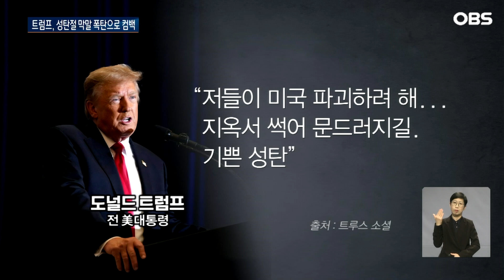지지율 고공 트럼프, 막말로 컴백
【 앵커 】
높은 지지율로 재선
가능성을 높이고 있는
도널드 트럼프 미국
전 대통령의 막말이
또 한 번 도마 위에
오르고 있습니다.
상대방인 민주당을 향한
메시지였는데,
성탄절 메시지라며
저주를 쏟아 부었습니다.

【 리포트 】

전쟁도 잠시 멈춘다는 성탄절 연휴 기간.

미 대선 후보 선출을 위한 공화당의 경선이 약 3주 앞으로 다가온 가운데 트럼프 전 대통령의 행보가 충격을 주고 있습니다.

각국 지도자들이 성탄절을 맞아 평화와 화해를 강조하며 온화한 인사말을 전하는 것과 사뭇 다른 메시지를 보냈습니다.

바이든 대통령의 지지자를 향해 "저들이 한때 위대하던 미국을 파괴하려 한다"며 "지옥에서 썩어 문드러지길. 기쁜 성탄"이라고 말했습니다.

또 자신을 반역 가담 혐의로 기소한 잭 스미스 특별검사를 향해선 "부패하고 무능한 대통령이 (행정을) 무기화하고 선거에 개입해 미국을 파괴하는 행위를 돕고 있다"고 비판했습니다.

이 같은 막말 퍼레이드는 현지시간 24일부터 26일까지 말 그대로 성탄절 기간 내내 이어졌습니다.

결국 진위가 불분명한 주장과 욕설을 쏟아내고 있다는 지적을 받고 있습니다.

트럼프 전 대통령의 이런 행동은 지지자들에게 그대로 이어지고 있습니다.

표적은 트럼프의 대선 출마 자격을 제한한 콜로라도주 대법관들.

FBI와 현지경찰들은 현재 주 대법관의 거주지 주변을 순찰하며 신변보호를 강화하고 있습니다.

콜로라도주 대법원은 2021년 '의회 난입 사태' 당시 트럼프 전 대통령이 보인 행동은 내란에 가담한 것으로 보기 충분하다며, 콜로라도 주 경선 참가에 제동을 걸었습니다.

높은 지지율과 함께 돌아온 도널드 트럼프 전 대통령.

상대편에 저주성 발언을 마다 않는 품격 없는 정치도 함께 돌아왔다는 비판이 일 전망입니다.

월드뉴스 원혜미입니다.